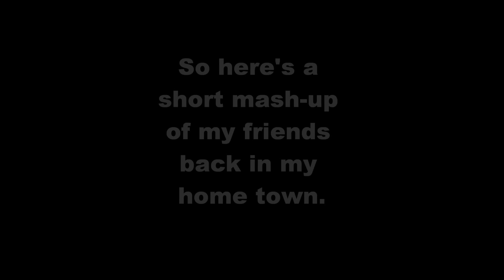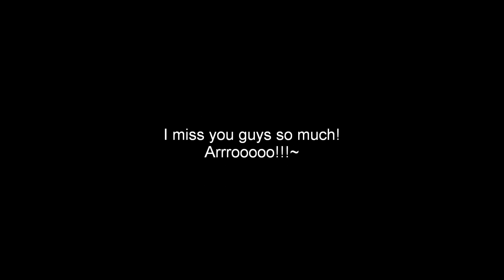Wolf Mate Tribute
Nyan Nyan Techno Remix
Black Star by Avril Lavigne
Louder Than Thunder by The Devil Wears Prada